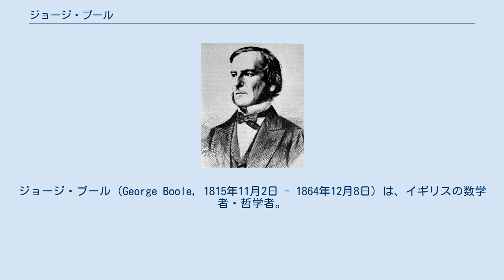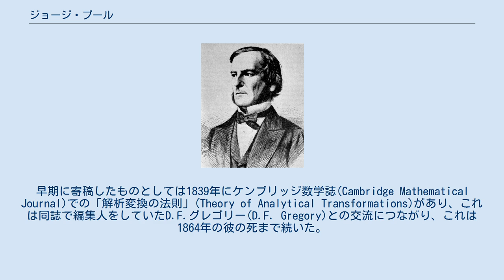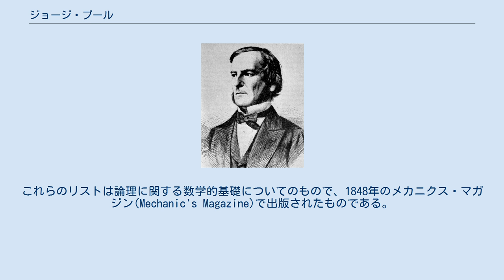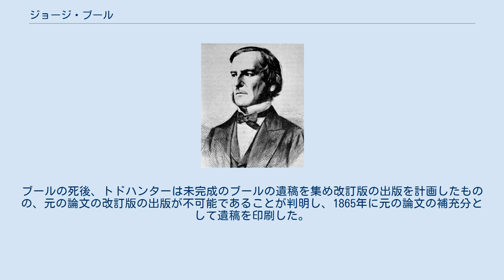ジョージ・ブール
ジョージ・ブール（George Boole, 1815年11月2日 - 1864年12月8日）は、イギリスの数学者・哲学者。
多くの仕事があるが、こんにちのコンピュータ科学の分野の基礎的な理論のひとつであるブール代数（ブール論理）が現代では広く知られている。
 ジョージ・ブールの父であるジョン(John Boole)は零細の自営業者であり、教育熱心でもあり、学問、特に数学にも関心を持っていた。
息子に最初に教育を行ったのも父である。
父を教師にして、ラテン語やギリシア語を学んだ。
ジョージは、幼少の頃は数学ではなく古典に興味があった。
16歳の時にドンカスターにある私立学校のアシスタント教師になり、学者として自活するようになった。
数学は独学であった。
その後、リンカーン、ワディントンなどを経て、1849年にアイルランドのコークにあるクイーンズ・カレッジ（現在のユニバーシティ・カレッジ・コークで、その功績から図書館に名前が冠されている）の数学教授となり、1855年にはメアリ・エベレスト（ジョージ・エベレストの姪）と結婚した。
メアリは後に夫ブールの理論についていくつかの教育的に有用な仕事をしている。
 ブールは難解な数学の機関誌をはじめ、三つから四つの出版物に執筆を行っている。
早期に寄稿したものとしては1839年にケンブリッジ数学誌(Cambridge Mathematical Journal)での「解析変換の法則」(Theory of Analytical Transformations)があり、これは同誌で編集人をしていたD.F.グレゴリー(D.F. Gregory)との交流につながり、これは1864年の彼の死まで続いた。
ブールの研究論文と寄稿誌については、双方が論理学ならびに数学に関して執筆されたものであるが、王立協会発行の科学研究論文の目録(Catalogue of Scientific Memoirs)、またアイザック・トドハンター(Isaac Todhunter)編集の微分方程式に関する分冊にその多くが記載されている。
ケンブリッジ数学誌は成功し、ケンブリッジならびにダブリンの数学誌においてブールは22に及ぶ寄稿を行った。
また哲学雑誌の第三と第四シリーズでも、16の寄稿が見つかっている。
王立協会では哲学の会報に関する6の重要な研究論文を発行、さらに少数の研究論文が、エディンバラ王立協会(Royal Society of Edinburgh)ならびにアイルランド王立アカデミー(Royal Irish Academy)の会報、1862年のサンクトペテルブルクアカデミー(Bulletin de l'Académie de St-Pétersbourg)の報告、クレレ誌(Crelle's Journal)で発見されている。
これらのリストは論理に関する数学的基礎についてのもので、1848年のメカニクス・マガジン(Mechanic's Magazine)で出版されたものである。
このように、ブールは50もの記事を書き散らすとともに、いくつかの出版物を出している。
 数学に関する理路整然とした二つの論文はブール存命中に書き上げられている。
微分方程式に関する良く知られた論文は1859年に書かれ、翌1860年には差分法に関する論文が、前のものの続編として役に立つように計画された。
これらの貢献は数学の問題の重要な一分野として価値のある寄稿で、ブールは、これらを構成し、改善の余地がある厳しい方法で哲学の命題について深い研究を行い、基本解明として結合させた。
これにより、より重要な発見がなされ、分野の範囲が広がった。
微分方程式の論文の16と17章においては、例えば一般的な記号演算の明快な説明はブールの主要な発見から導出された大胆で熟練した仕事から、また記号演算の解析については、元は1844年にフィロソフィカル・トランザクションズ(Philosophical Transactions)に掲載された著名な研究論文に拠る。
ブールは、記号の操作は計算の明白な要素として取り扱うことができ、その数量から切り離すことができると理解した、最も顕著な者の一人である。
彼の主な特徴は、優先される法律や立場、またしばしば匹敵するもののない、結果から描いた能...